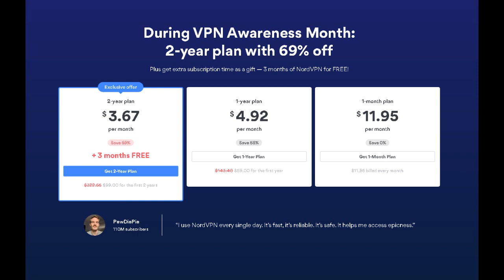Geometry Dash 2.2 Sneak Peek Recreation Contest (RESULTS)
Congrats to the winner by unanimous decision (okno)